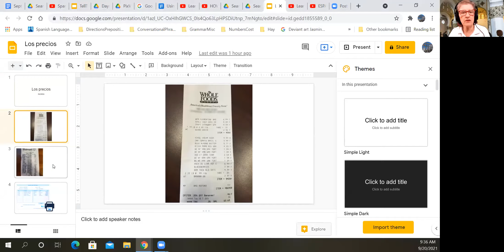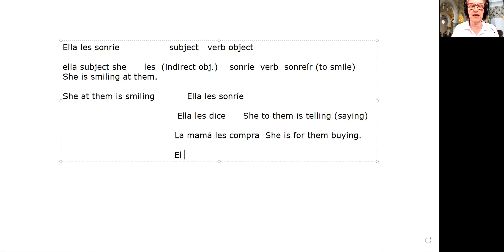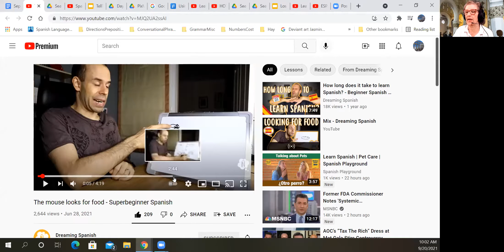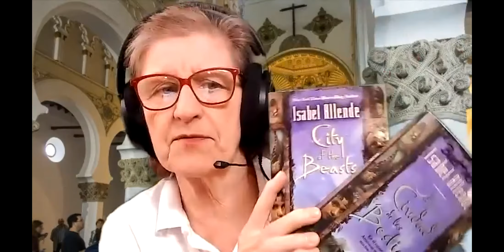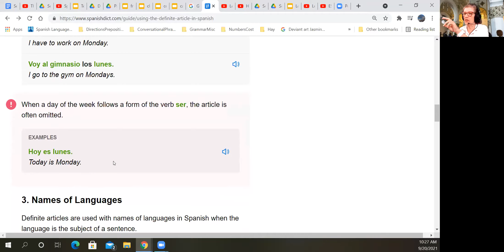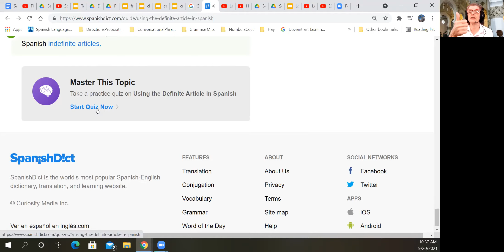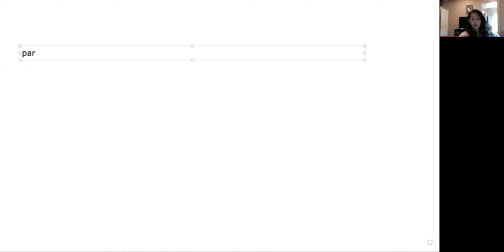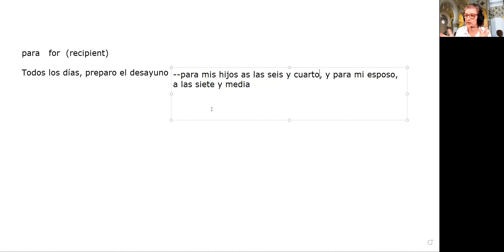Spanish for Beginners--Step 2--Sept. 20, 2021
2nd fall A class